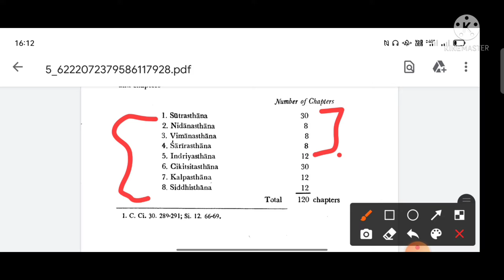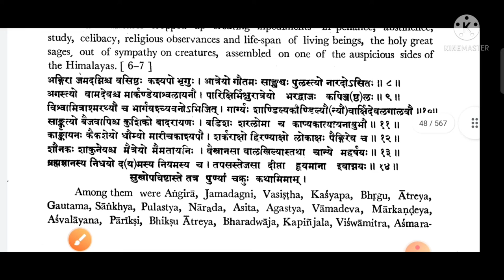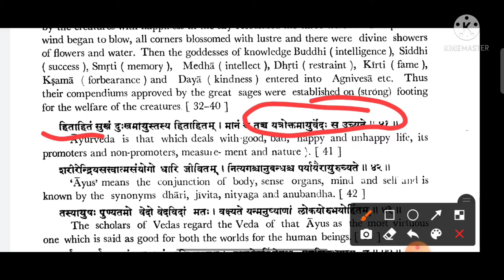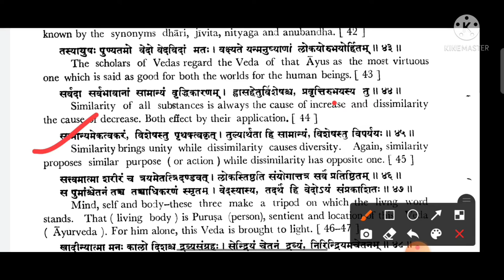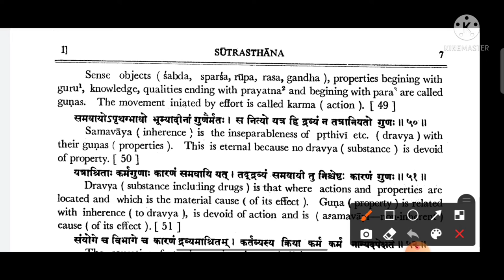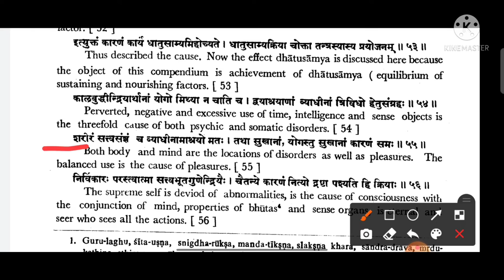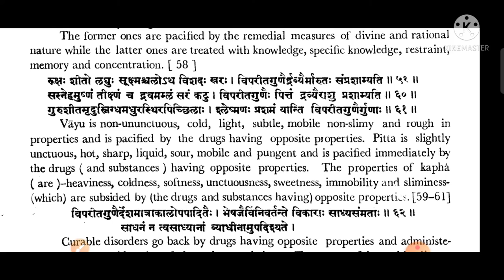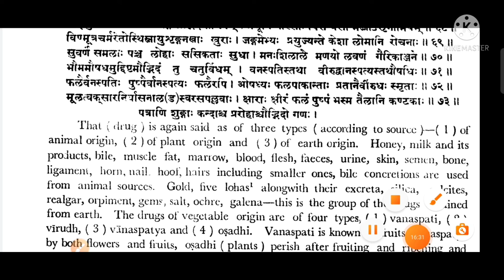Charak Samhita Sutrasthan, Chapter-1,Dirghjeevitiyam Adhyay,BAMS 2nd yaer &Aiapget,By-Dr Dibakar Ray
charak_Samhita _Sutrasthan
Deerghjeevitiyam _Adhyay